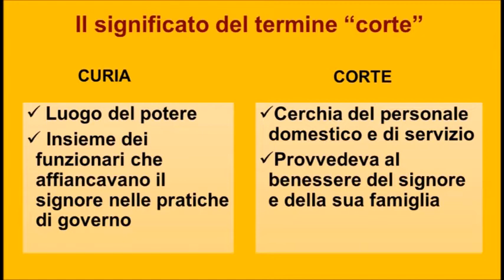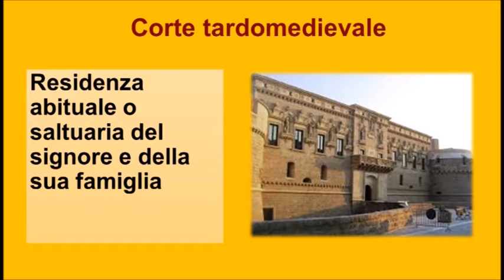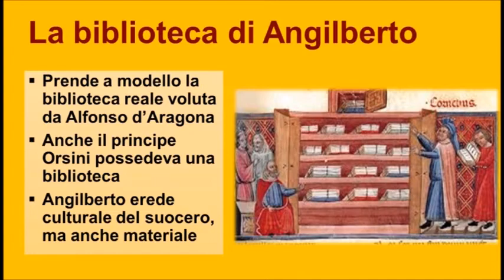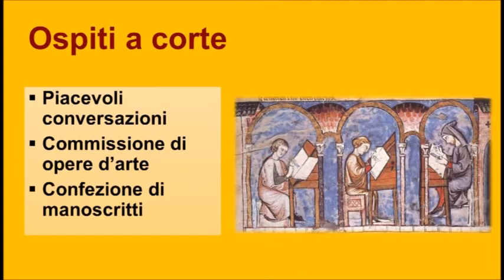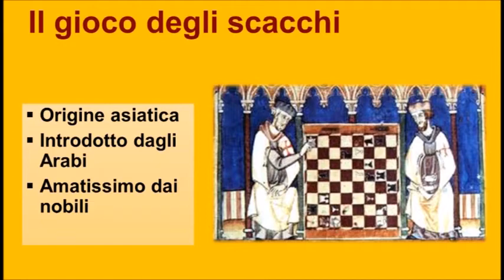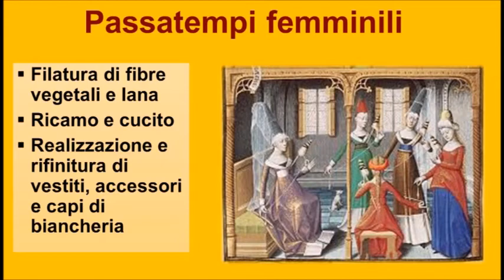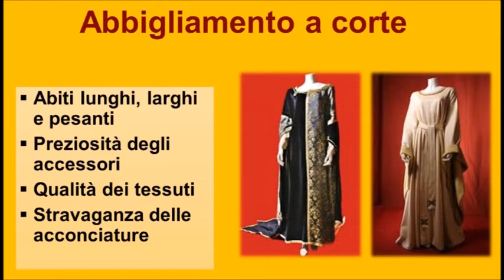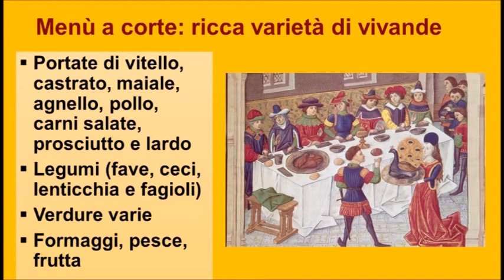Il principato di Taranto e la vita quotidiana nelle corti del Mezzogiorno tardomedievale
Sul principato di Taranto, complesso organismo feudale incluso nel Regno di Napoli, esiste una ricca tradizione di studi, ma è soprattutto nell’ultimo decennio, e grazie anche alle iniziative promosse dal Centro Studi Orsiniani di Lecce, che il tema è stato oggetto di crescente attenzione da parte di alcuni studiosi afferenti alla cattedra di Storia Medievale dell’Università del Salento. L’esteso dominio signorile è stato esplorato sia in termini di cartografia storica, sia sul piano politico, economico, sociale e culturale. Tali piste d’indagine, che hanno in parte privilegiato una prospettiva incentrata sulla figura dei feudatari di turno, sull’esercizio del potere signorile, sulle prerogative di governo, sulle ambizioni e sulle aspettative del grande baronaggio nel quadro delle dinamiche politiche tardomedievali, si sono rivelate di notevole interesse, e non soltanto ai fini di un approfondimento e di una maggiore conoscenza del passato di Terra d’Otranto, ma anche come importante contributo alla comprensione, più in generale, della storia del Regno di Napoli e del “sistema” degli stati italiani tra Basso Medioevo e Rinascimento.
L’edizione e lo studio di un cospicuo numero di fonti provenienti dal principato di Taranto al tempo degli Orsini Del Balzo (dal 1399, anno dell’investitura di Raimondo, al 1463, anno di morte del primogenito, Giovanni Antonio) e degli Aragona (dal 1463 al 1503) hanno così consentito di approfondire il Quattrocento meridionale, e nello specifico salentino, sotto vari e molteplici aspetti (politico-istituzionale, burocratico-finanziario, socio-economico, artistico-culturale). Si vuole ora esaminare una sfera ancora poco indagata, vale a dire quella privata, per cogliere la dimensione domestica, le pratiche quotidiane, gli svaghi di corte e tutti quei momenti che il ceto feudale, contornato da una ristretta cerchia di familiari e "fideles", trascorreva all’interno del castello o palazzo baronale.
Esemplificativi in tal senso sono gli inventari del conte di Ugento e duca di Nardò, Angilberto del Balzo, figlio ultrogenito del duca di Andria, Francesco del Balzo, e di Sancia Chiaromonte, sorella della regina Isabella, moglie quest’ultima di Ferrante (re di Napoli dal 1458 al 1494). Essi offrono prova dell’agiatezza economica, della "munificentia" e dello "splendor" cui godeva una delle principali famiglie dell’aristocrazia feudale dell’Italia meridionale del Quattrocento. Si tratta di un materiale documentario (conservato presso la Biblioteca Nazionale di Parigi) senza dubbio prezioso, che, oltre a chiarire diversi aspetti del dominio signorile del conte di Ugento, offre la possibilità di ricreare momenti di vita quotidiana, usi e costumi di un mondo nobiliare attento alle mode del tempo, attratto dal particolare prezioso, amante del lusso e dello sfarzo. Alcuni degli oggetti elencati rappresentano più di altri il segno tangibile dello status e del potere politico di casa del Balzo, l’agiatezza economica, l’appartenenza ad un rango che può, e deve, nello stesso tempo, vivere, mangiare, vestire e apparire nell’opulenza. La descrizione di beni e di oggetti di uso quotidiano rappresenta una fonte di sicuro interesse per la storia della cultura materiale e, più in generale, per la storia della mentalità e del costume.